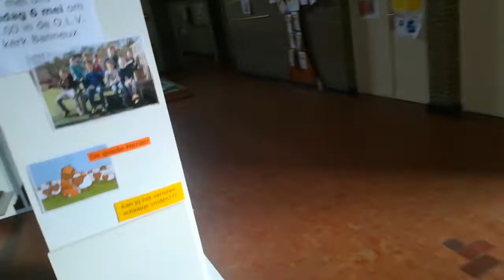RIP oude gebouwen van kids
De kids Hasselt , is een school voor kinderen met spraak stoornissen of doven kinderen en kinderen die speciale aandacht nodig hebben
Het gaat goed met de school  en  de gebouwen moeten  na 70 jaar dienst dringend vernieuwd worden
Beetje bij beetje worden er al nieuwe gebouwen bij gebouwd en de oorspronkelijke gebouwen van 1950 afgebroken
Met een beetje bibber in de hand  ging ik de nog overgebleven gebouwen van 1950 filmen , want mischien zijn ze volgend jaar er niet meer
Het gaat je goed kids , de nieuwe gebouwen zijn prachtig ik wens deze school een schitterende toekomst